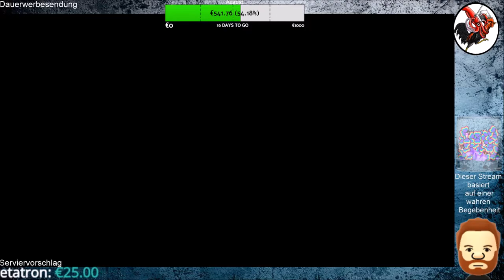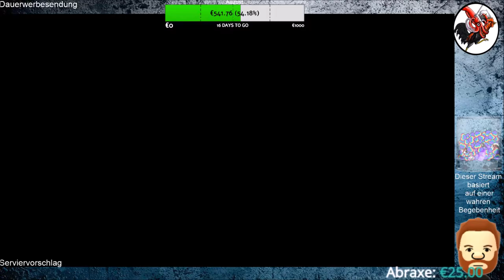The Last of Us Part II